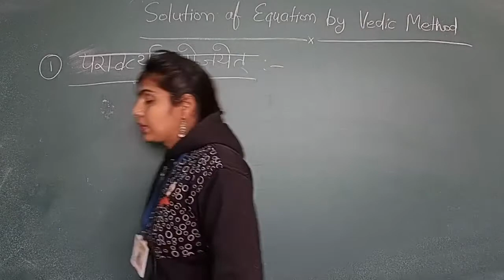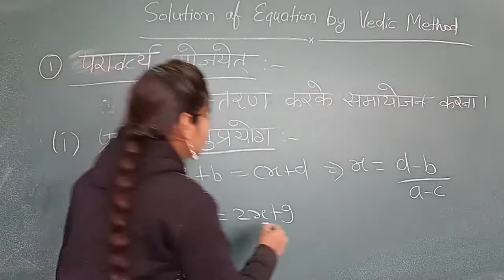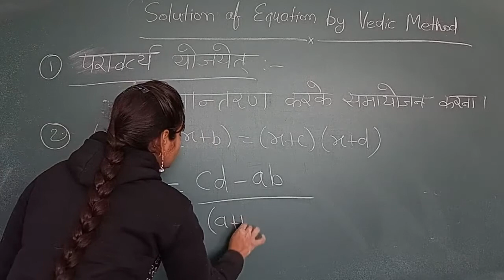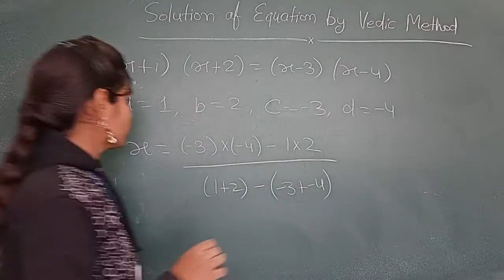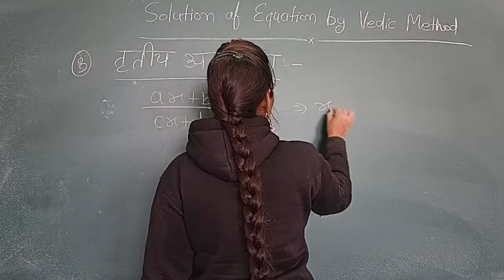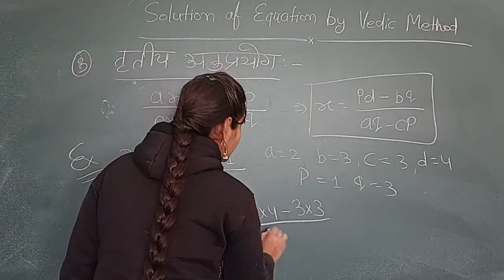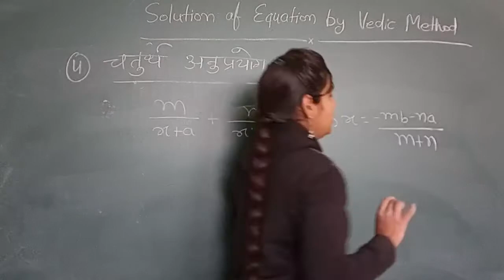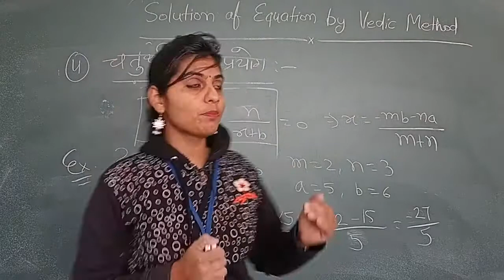Solution of Equation by Vedic Method by Manisha Chotiya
Qualification: MSc. MPhil, Ph.D Chemistry
Experience: Teaching and Research-16 Years

Faculties  :-
Dr Navneet Swami,
Radhika Lohiya,
Anil Nayak,
Manoj Swami,
Chandra Prakash,
Siddharth Anand,
Hanuman Mal Sharma,
Pooja Sharma,
Jyoti Pareek,
Gaurav Joshi,
Kishor Darji,
Manisha Chotiya,
T.Rakshak,
Jitendra.